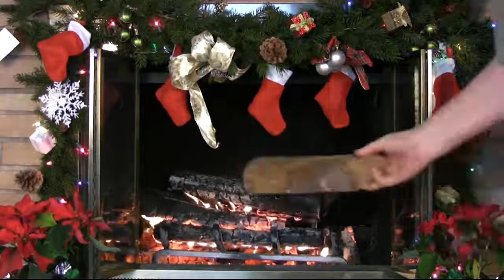1 hour video of a nice for christmas decorated fireplace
Original titel: ♥♥ 1 Hour Christmas Holiday Yule Log Fireplace (in HD)